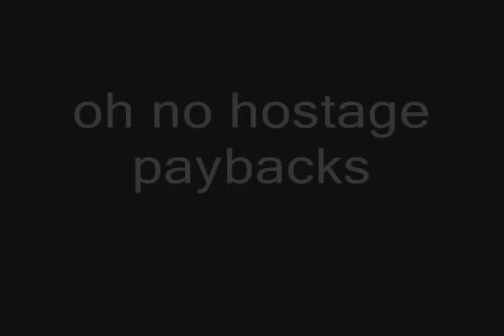Kane & Lynch's Guide To Robbing A Bank Gmod Style!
Kane & Lynch's guide to successfully robbing a bank enjoy!